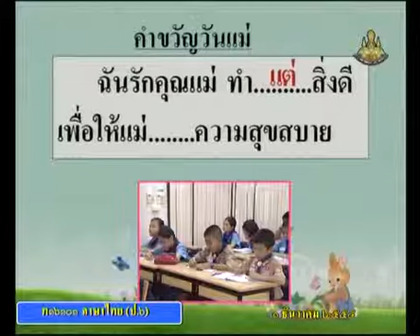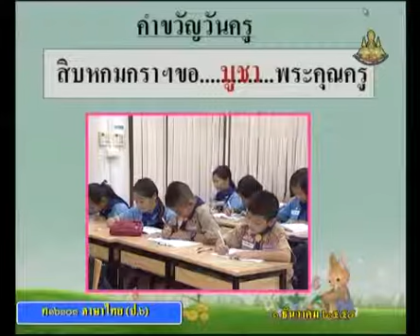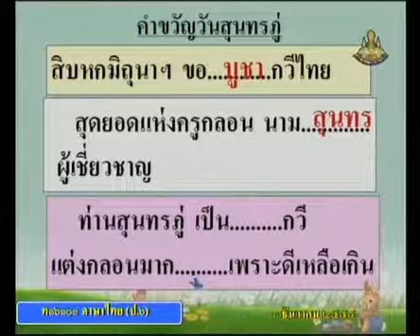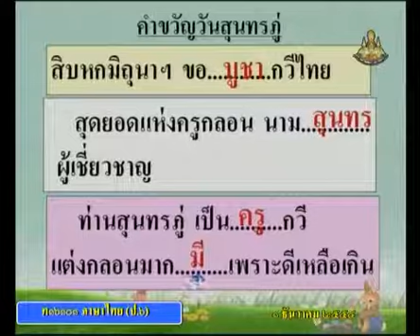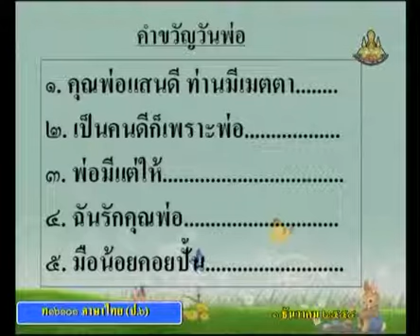043+C+คาบที่2/2+คำขวัญวันครู คำขวัญวันสุนทรภู่+thaip6+dltv54p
043+C+541121+คาบที่2/2+คำขวัญวันครู  คำขวัญวันสุนทรภู่+thaip6+dltv54p
+thaip6+dltv54p+ภาษาไทยป.6
การเขียน1
คำขวัญ  หลักการเขียนคำขวัญ
คาบที่2/2
สื่อการสอน
สไลด์ คำขวัญ2
/87/54thP06-F20.htm
ใบความรู้ คำขวัญ2(1หน้า)
/87/54thP06-F20-1page.pdf
ใบความรู้ คำขวัญ2(4หน้า)
/87/54thP06-F20-4page.pdf